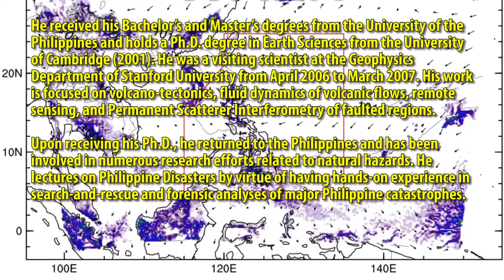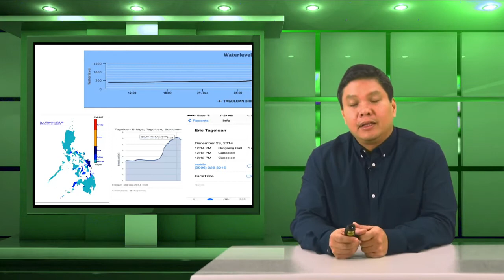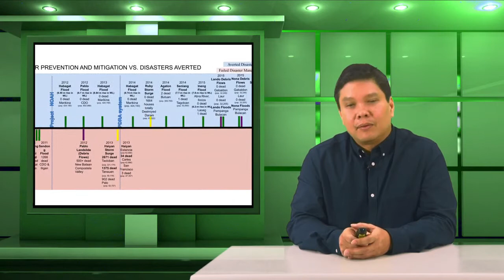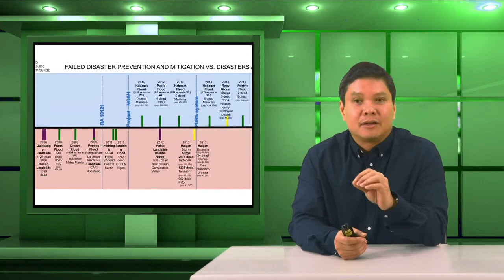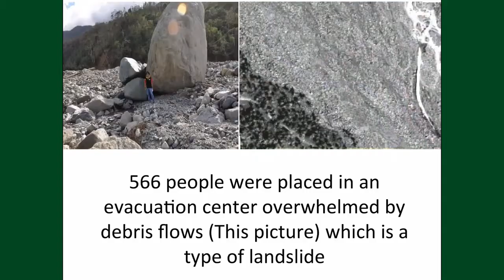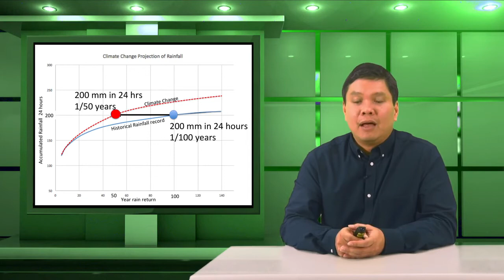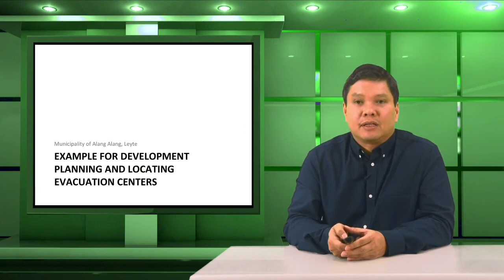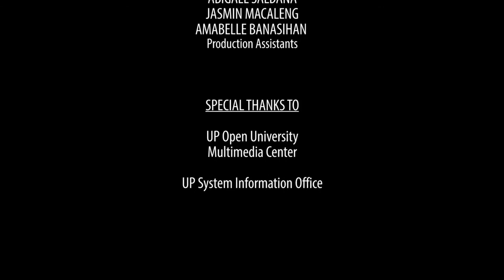UP NOAH | Dr. Mahar Lagmay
UP NOAH
Dr. Mahar Lagmay

Dr. ALFREDO MAHAR FRANCISCO A. LAGMAY is an Academician of the National Academy of Science and Technology (NAST) and Professor at the National Institute of Geological Sciences, University of the Philippines. He is currently the Executive Director of the DOST Nationwide Operational Assessment of Hazards (NOAH, DOST’s flagship program for disaster risk reduction and management).

With his wide range of experience and expertise in Geology and disaster science, he continues to serve the Filipino people by conducting work in areas stricken by disaster. His most recent work covered the 2013 Bohol Earthquake and the 2013 Yolanda/Haiyan Supertyphoon. A consultant for World Bank and USAID, Dr. Lagmay is a leading international scientific expert on natural hazards. He has published more than 50 peer-reviewed journal articles, mostly in international ISI journals.

He received his Bachelor’s and Master’s degrees from the University of the Philippines and holds a Ph.D. degree in Earth Sciences from the University of Cambridge (2001). He was a visiting scientist at the Geophysics Department of Stanford University from April 2006 to March 2007. His work is focused on volcano-tectonics, fluid dynamics of volcanic flows, remote sensing, and Permanent Scatterer Interferometry of faulted regions.

Upon receiving his Ph.D., he returned to the Philippines and has been involved in numerous research efforts related to natural hazards. He lectures on Philippine Disasters by virtue of having hands-on experience in search-and-rescue and forensic analyses of major Philippine catastrophes.